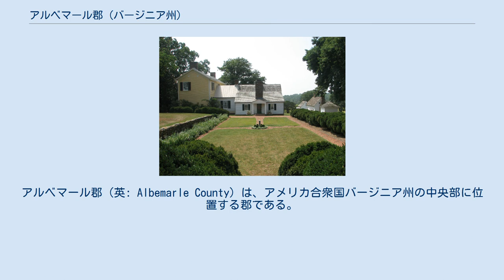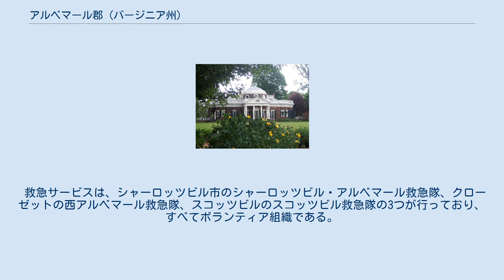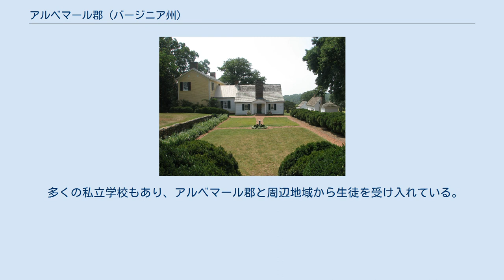アルベマール郡 (バージニア州)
アルベマール郡（英: Albemarle County）は、アメリカ合衆国バージニア州の中央部に位置する郡である。
2010年国勢調査での人口は98,970人であり、2000年の79,236人から24.9%増加した。
郡庁所在地は独立市であるシャーロッツビル市（人口43,475人）であるが、同郡には含まれていない。
アルベマール郡で人口最大の町は国勢調査指定地域でありバージニア大学の敷地があるユニバーシティオブバージニア（人口7,704人）である。
 アルベマール郡はシャーロッツビル大都市圏に属している。
 アルベマール郡となった地域にヨーロッパ人が入ってきたとき、そこの住人はサポニ族と呼ばれるスー語族インディアンだった。
1744年、バージニア植民地議会がグーチランド郡北部からアルベマール郡を設立した。
郡名は当時バージニア植民地の肩書き総督だった第2代アルベマール伯爵ウィレム・アン・ヴァン・ケッペルに因んで名付けられた。
当初は今よりも大きな領域だったが、1761年に分割されてバッキンガム郡とアマースト郡が作られ、郡庁所在地は元の領域の中心にあったスコッツビルから、新しい領域の中心に近い場所に移され、シャーロッツビルと名付けられた。
 アルベマール郡内のシャドウェルで、第3代アメリカ合衆国大統領のトーマス・ジェファーソンが生まれた。
ただしその当時はグーチランド郡に入っていた。
ジェファーソンが居住したモンティチェロは郡内にある。
 郡政府は選挙で選ばれる6人の委員で構成される郡政委員会が統治している。
郡の管理は委員会が占めする郡執行役に任せられている。
 郡内の唯一の法人化町は、最初の郡庁所在地だったスコッツビルである。
非法人地域として、バーバーズビル、クローゼット、アーリーズビル、フリー・ユニオン、グリーンウッド、アイビー、キーン、ケスウィックなどがある。
 郡庁所在地シャーロッツビル市が郡内に内包されてある。
1871年から有効なバージニア州法の下で市として法人化された全ての自治体は法および政治的に郡とは独立した都市である。
 アーリーズビル消防署の消防車45、独立記念日のパレードで クローゼット消防団の消防車52 郡内には警察組織が2つある。
1つはアルベマール郡警察署であり、刑事事件を扱い、警察署長に指揮されている。
2つめは郡保安官事務所であり、民事を扱い、選挙で選ばれる保安官が指揮している。
 救急サービスは、シャーロッツビル市のシャーロッツビル・アルベマール救急隊、クローゼットの西アルベマール救急隊、スコッツビルのスコッツビル救急隊の3つが行っており、すべてボランティア組織である。
郡政府もアルベマール郡消防救急隊が管理する救急サービスを行っており、モンティチェロ消防署とホリーミード消防署に駐屯する先進的救急車を運行している。
 消防活動は7つの消防団、2つの消防署、およびシャーロッツビル市消防署との相互援助契約で行っている。
シャーロッツビル・アルベマール地域空港も空港救急部を維持しており、空港職員がスタッフである。
航空機の緊急時には郡の組織の援助を受ける。
4つの消防団は日中（午前6時から午後6時）に消防署の補助を得ている。
2つの消防署はアルベマール郡消防救急部が管理している。
ここには24時間、週7日、常勤職員が駐屯し、補助的にボランティアスタッフがいる。
 今後消防署を2つ増やす計画があるが、経済的不況のために中断している。
 リバナ川が郡内に発しており、昔から重要な交通路になってきた。
 アルベマール郡公共教育学区が郡内の公立学校を管轄している。
その中にはシャーロッツビル市内にあるチャータースクールのマレー高校が入っている。
教育委員会と監督官が教育学区を管理している。
 多くの私立学校もあり、アルベマール郡と周辺地域から生徒を受け入れている。
シャーロッツビル市内の私立学校に通う生徒もいる。
 モンティチェロ、大統領かつ州知事を務めたトーマス・ジェファーソンの邸宅 アッシュローン・ハイランド、大統領ジェームズ・モンローの邸宅